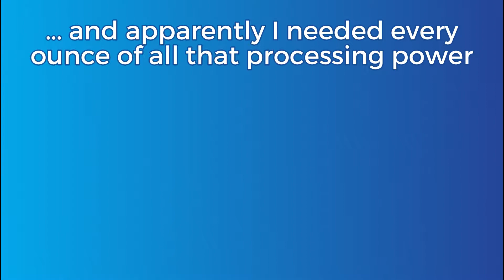Oculus Quest 2 + Airlink + Kinect/Driver4VR Full Body Tracking... Does It Work? [Beat Saber]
Recently upgraded from a Samsung Odyssey+ WMR headset to an Oculus Quest 2. I was a little worried whether it would still work with my Xbox Kinect + Driver4VR setup for full body tracking. I had to turn down a lot of settings, but ultimately I think it works pretty well, don't you?

My Equipment
CPU: Intel Core i7-9700k
RAM: 32GB 3200MHz
GPU: NVIDIA RTX 3080
VR: Oculus Quest 2
Tracker: Xbox Kinect 360

Software Needed
(1) Microsoft Kinect for Windows SDK
[v1.8 for the Xbox 360 Kinect]

🎵 Song/Map 🎵
Kamome Sano - Citrus
Mapper: nolan121405